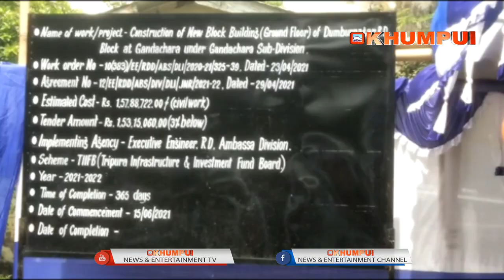GANDACHERRA BUKHASTE DUMBOOR R.D BLOCK KUTAL TISANANI HOLONG THONG KAIKHA MONTRI YAKCHU